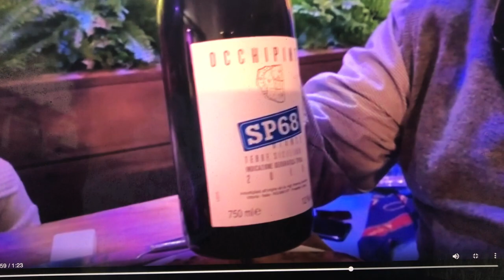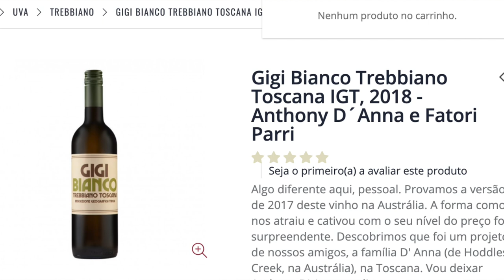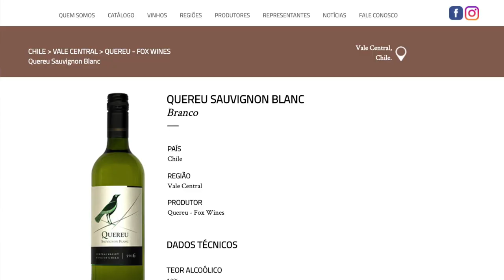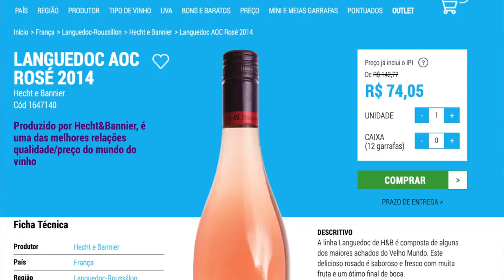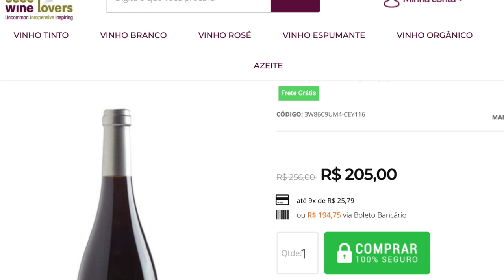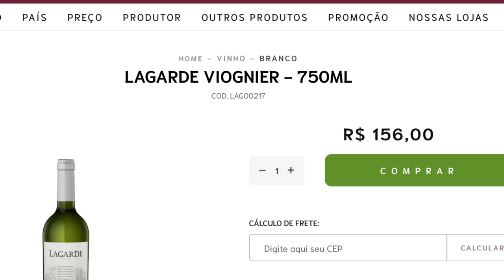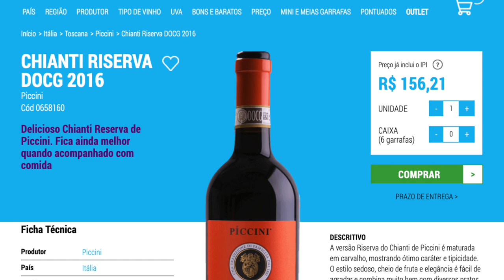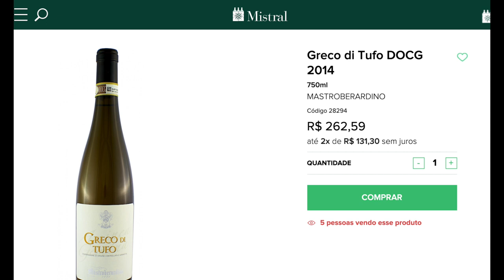10 PIZZAS e suas harmonizações com vinho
Neste vídeo indico a você dez pizzas da Veridiana, pizzaria que costumo frequentar e sugiro harmonizações. Pizza é com vinho e cada sabor pede um vinho diferente. Você é fã de pizza assim como quase toda a população do mundo...rs
Então além de assistir faça os testes e me conte o que achou!
Saúde!!!

Lista dos vinhos na ordem em que aparecem no video:

Pizza Mozzarella - Quereu Sauvignon Blanc - Chile. R$ 68,00 - PremiumWines;
Calabresa - Aurora Varietal Cabernet Sauvignon - Brasil. R$ 27,18 - Bebidas do Sul;
Atum - Rosé Hecht & Bannier - França (Languedoc). R$ 74,05 - Vinci Vinhos;
Catupiry - Valdivieso Chardonnay - Chile. R$ 87,00 - Ravin;
Portuguesa - Aphros Vinhão - Portugal. R$ 205,00 - Wine Lovers;
Zucchini - Lagarde Viognier - Argentina. R$ 156,00 - Ravin;
Escarola -  Beaujolais Villages Stefanie Aviron - França. R$ 166,77 - Premium Wines;
Pancetta al Mascarpone 1 - Piccini Chianti Riserva - Italia. R$ 156,21 - Vinci Vinhos;
Pancetta al Mascarpone 2 - Chianti DOCG Badia a Coltibuono - Italia. R$ 329,78 - Mistral;
Cablanca - Malvasia Bianca Faccin - Brasil. R$ 105,00 - Faccin;
La Campionissima - Greco di Tufo DOCG Mastroberardino - Itália. R$ 262,59 - Mistral.

LEMBRE-SE:
BEBA SEMPRE COM MODERAÇÃO
SE BEBER NÃO DIRIJA
ÁLCOOL PARA MENORES É PROIBIDO